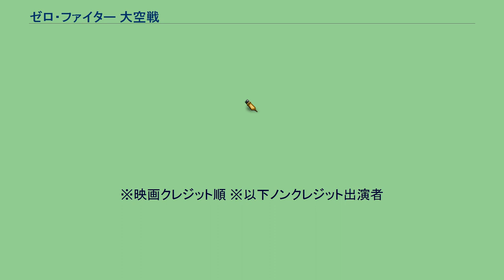ゼロ・ファイター 大空戦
『ゼロ・ファイター 大空戦』（ゼロ・ファイター たいくうせん）は、1966年（昭和41年）7月13日に公開された日本の特撮映画。
製作、配給は東宝。
モノクロ、東宝スコープ。
併映は三船プロダクション作品『怒涛一万浬』（主演：三船敏郎。監督：福田純）。
東宝初の零戦を題材とした映画。
森谷司郎の監督デビュー作でもある。
ストーリーはフィクションだが、劇中で用いられている戦法は太平洋戦争当時に実際に用いられたものとされる。
空中戦のシーンでは、本編班撮影による搭乗員の描写と特撮による戦闘機のカットのつながりに細心の注意が払われ、それまでの東宝戦記映画よりもスムーズなカットバックとなっている。
特撮では、従来よりも高速のハイスピードカメラが導入され、基地爆破シーンや零戦が海面に突入するシーンなどに用いられた。
零戦のミニチュアは、1/3サイズの巨大なものも制作され、アップや着陸シーンなどの撮影に用いられた。
昭和18年、連合艦隊司令長官山本五十六が戦死し、最前線のブーゲンビル島ブイン基地では激戦が続いていた。
航空戦を繰り広げる零戦八生隊に新隊長として着任した九段中尉は、チームワークと合理的戦法を用いて荒くれ者たちの部隊を勝利に導いていく。
※映画クレジット順 ※以下ノンクレジット出演者